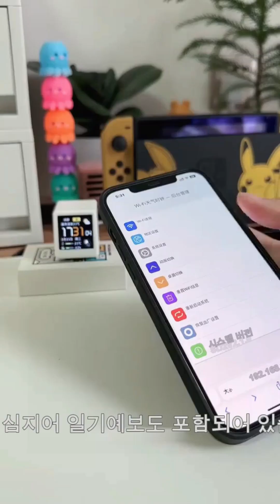가정용 보물아이템